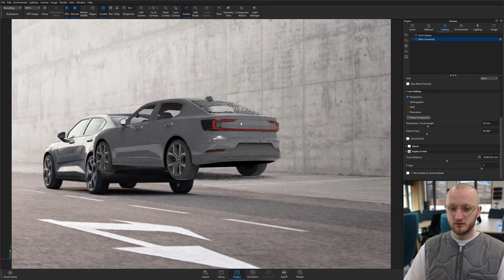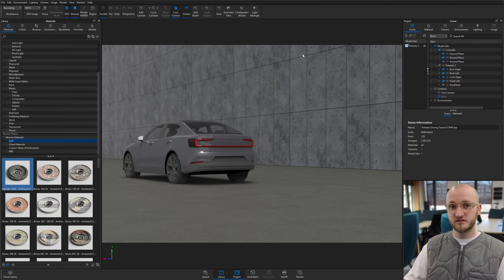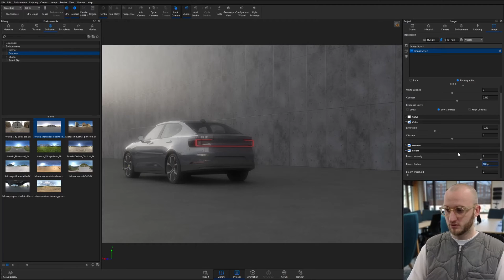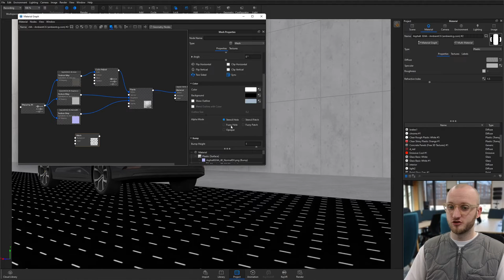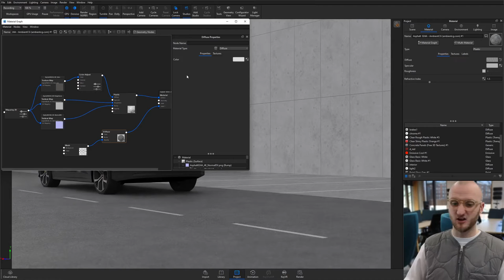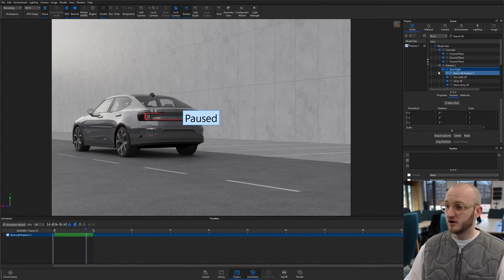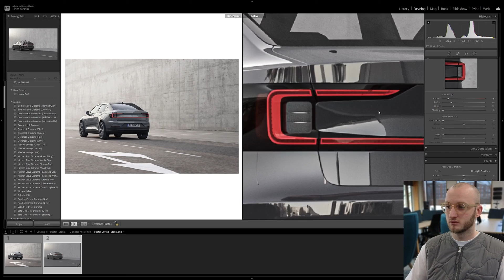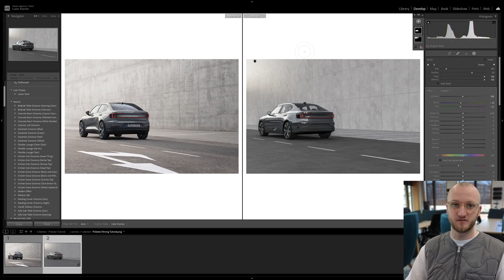Let's Re-create a Polestar Advert in KeyShot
I was served this ad from Polestar and thought, 'how can we make it in KeyShot?' We'll cover topics such as HDRIs, materials, the Material Graph and Lightroom editing.

00:00  Intro
00:10 Momnt
00:32 Camera
01:29 Geometry
02:34 Materials
03:34 Lighting
05:34 Custom Materials
09:06 Motion Blur
11:56 Lightroom Edit
15:12 Outro

Custom PC:
AMD Ryzen 5900X
32GB RAM
RTX 3090